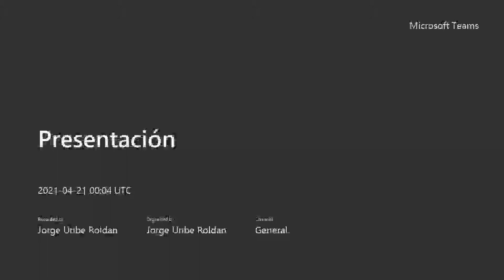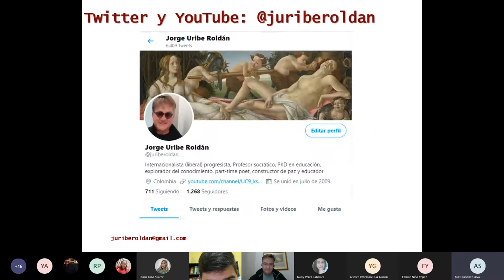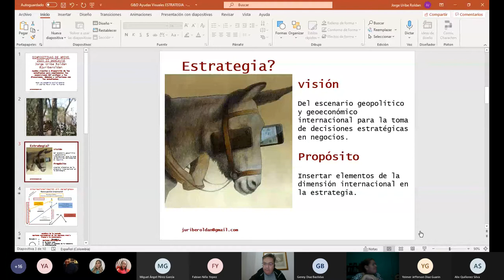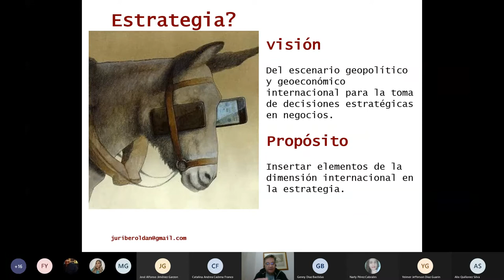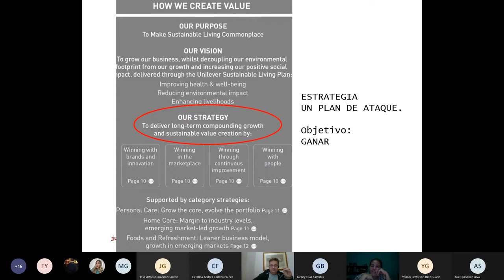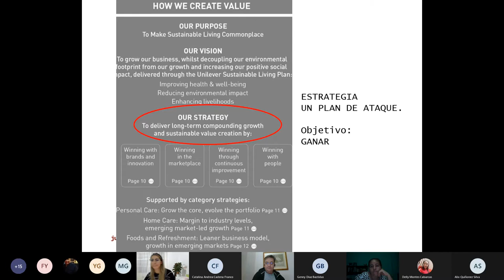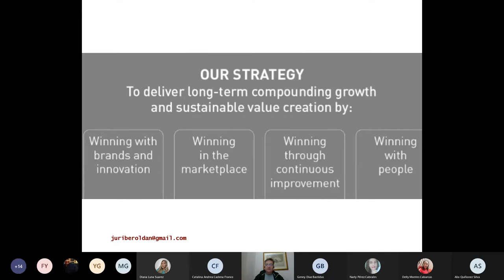Qué es hacer una maestría virtual. Significado y Alcance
Este canal en español está dirigido a MBA´s y CEO´s interesados en reflexionar sobre los temas claves de la Gerencia Internacional de las Empresas y los negocios Internacionales, desde un punto de vista analítico y crítico para la toma de decisiones estratégica exitosas.
Es presentado por Jorge Uribe Roldán interesado en compartir reflexiones, conocimiento y experiencia.